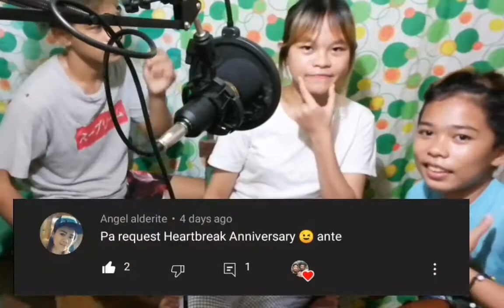JAMMIN TIME || REQUESTED SONG || HEARTBREAK ANNIVERSARY by The Altheyright Cousins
requested song of Angel Alderite from abu dhabi..our aunt..